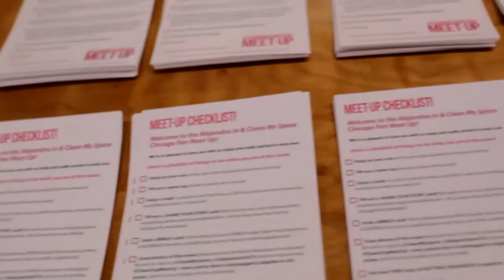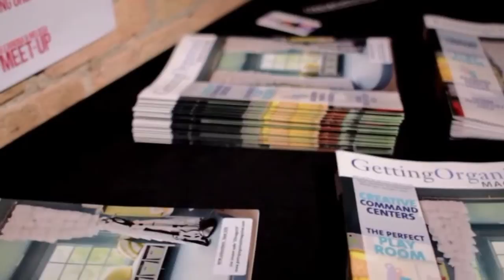Melissa & Alejandra March Meet-Up